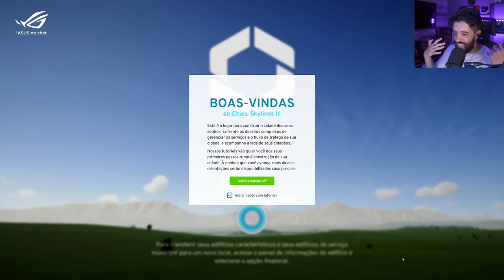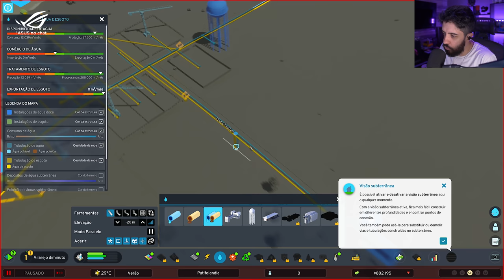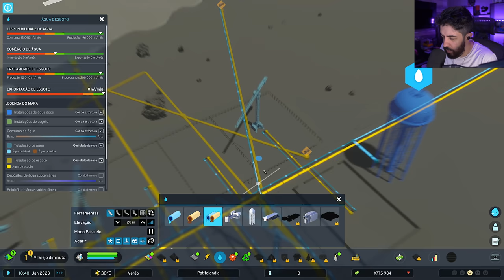O PREFEITO DESSA CIDADE É UM PATIFE! - CITIES SKYLINES 2 [gameplay antecipada]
NESSE VÍDEO MINHA PRIMEIRA GAMEPLAY DE CITIES SKYLINES 2, ACESSO ANTECIPADO E INICIO DE PATIFOLANDIA.

- Validade limitada